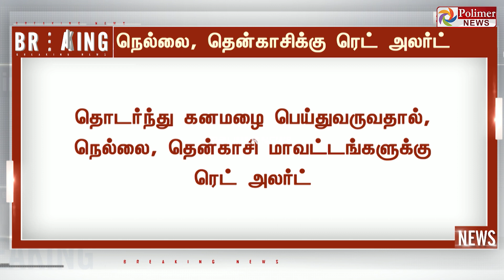நெல்லை, தென்காசிக்கு ரெட் அலர்ட்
தொடர்ந்து கனமழை பெய்துவருவதால், நெல்லை, தென்காசி மாவட்டங்களுக்கு ரெட் அலர்ட்

கனமழை தொடர்வதால் சிவப்பு எச்சரிக்கை விடுத்தது சென்னை வானிலை ஆய்வு மையம்